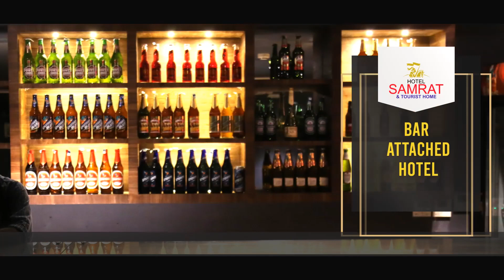എടക്കര സോക്കര്‍ അക്കാദമിക്ക് കിഡ്‌സ് ഫുഡ്‌ബോള്‍ മത്സരത്തില്‍ ഇരട്ടി മധുരം